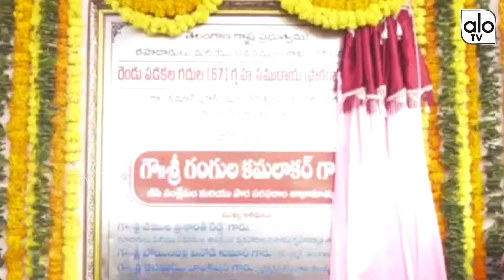TRS Gangula Kamalakar Distibution Illa Pattalu | CM KCR Raithu Bandh | Telangana | ALO TV